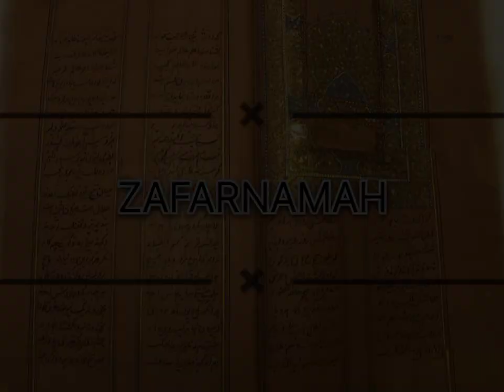ZAFARNAMAH trailer|Battle of Chamkaur|War of Bravery & Pride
The trailer of the video dedicated to our veer ancestors who fought for their, mine and our dharm. Who gave their lives while fighting against the Mughals